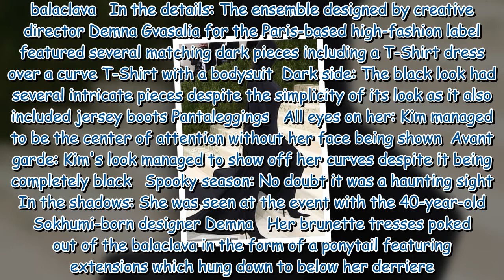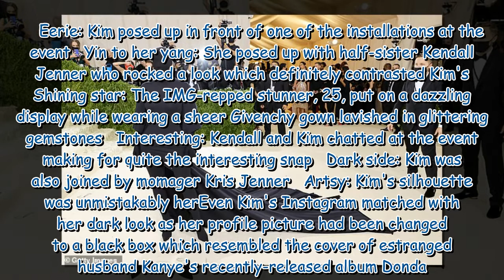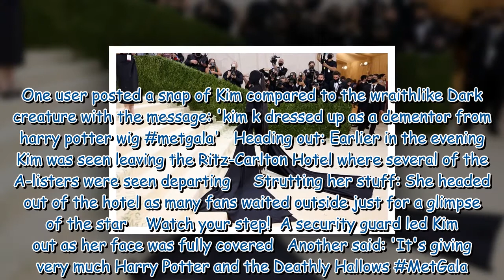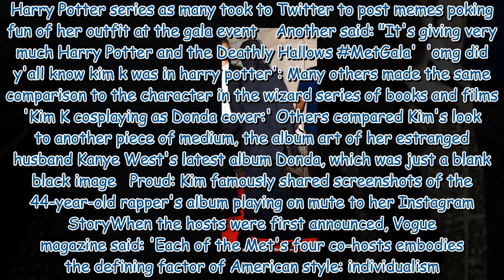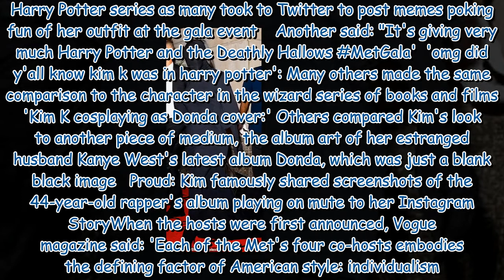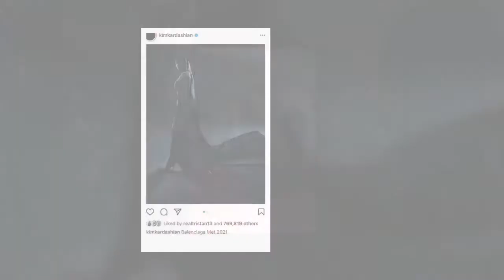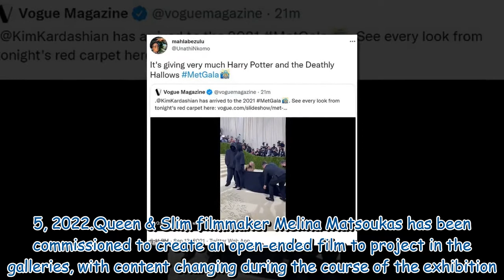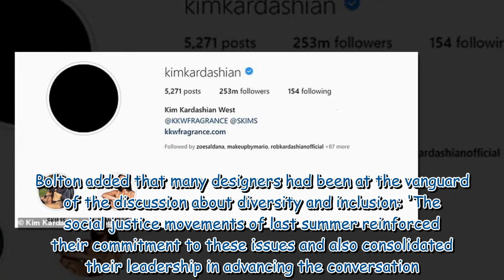That's NOT Kanye! Kim Kardashian hits Met Gala with masked man… but it's designer Demna Gvasalia267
That's NOT Kanye! Kim Kardashian hits Met Gala with masked man… but it's designer Demna Gvasalia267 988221